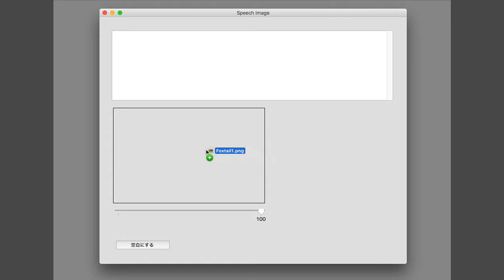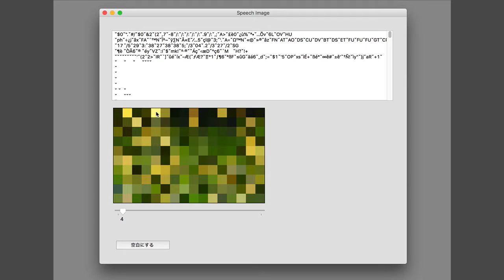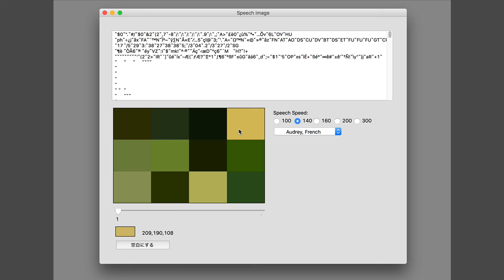LiveCodeノート スピーチ3